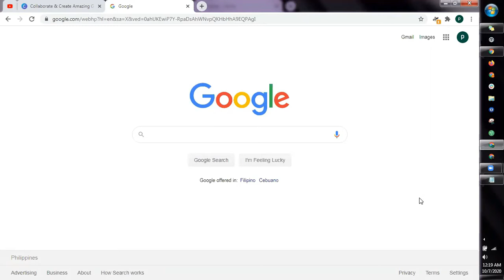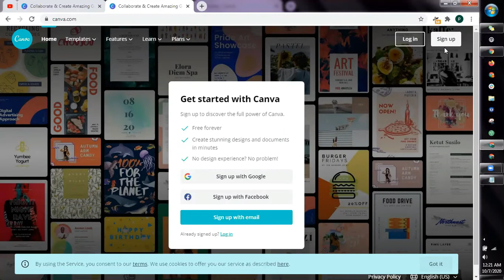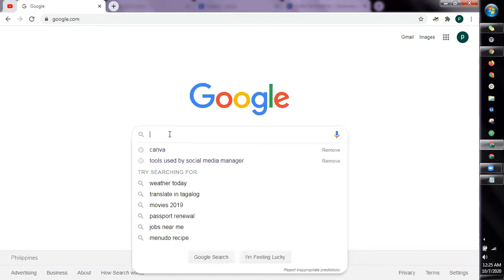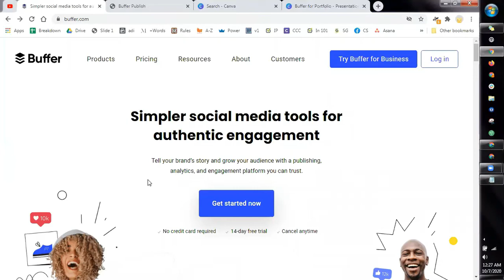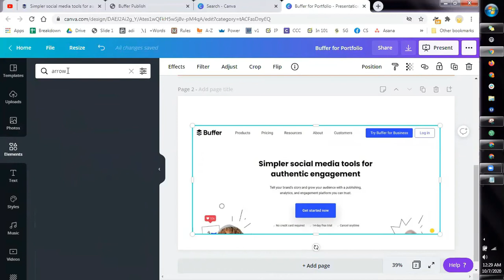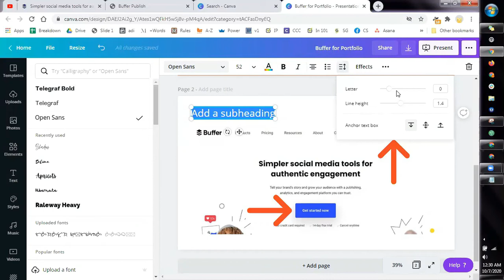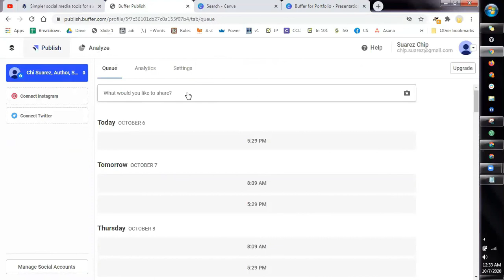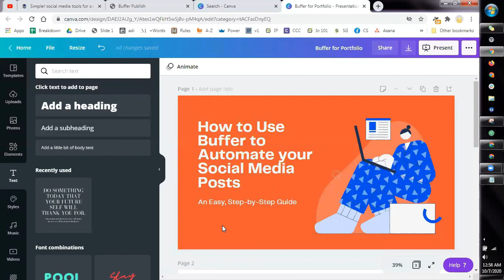How to Research and Create Content for your Freelancer Portfolio - Content Creation Tutorial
Still no clients after spending hours watching free tutorials online?

Let me coach you.

Message me and let's talk: m.me/authorchips

Step by step, Tagalog guide on how to find and create content for your job portfolio.

Make sure that your work samples are relevant to the virtual work you are applying for.

This is for newbie freelancers. Especially those who are offering technical or admin services.

Want to know the end to end process for creating a portfolio website?

Have more freelancing and VA questions, feel free to PM me at: m.me/authorchips